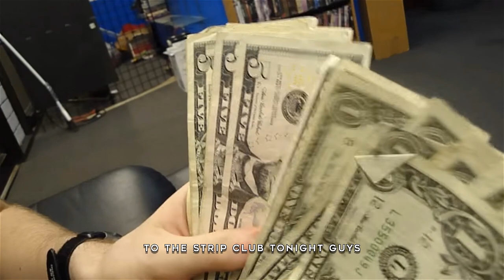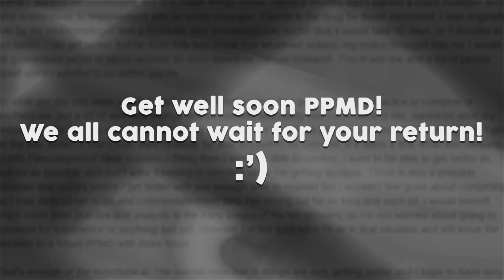EG PPMD'S Finest Moments - RFS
It's been a while but we are back and returning strong with a finest moments for EG PPMD. What is there to be said about the DOCTOR. His bird and swordboy are two of the most memorable characters to watch in smash brothers history. Let's not even talk about his passion for bagels.

Let us know who's next in the comments section!

RFS